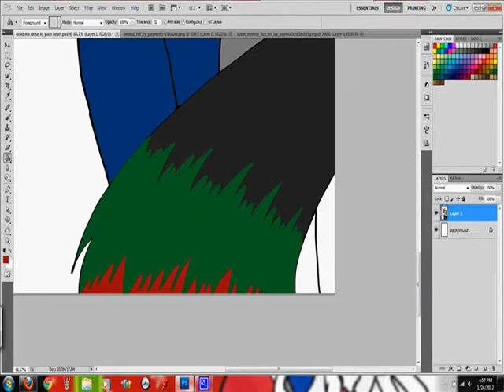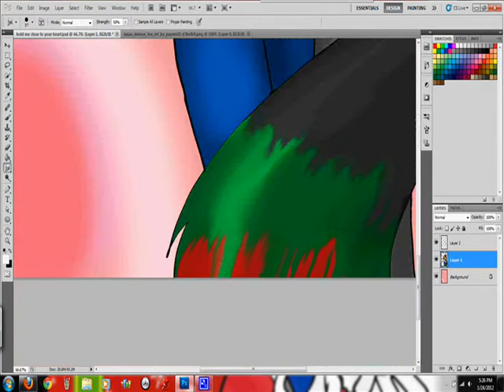right here with you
this was originally a test of my new tablet i got a few weeks ago and hopefully i will submit new videos soon i just need time

characters only belong to me